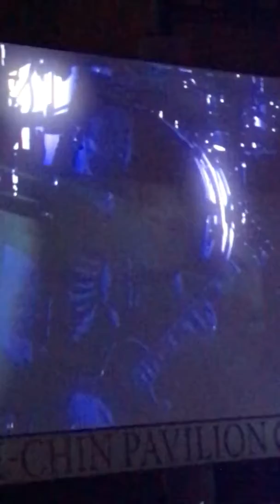Nickelback - woke up this morning - Feed The Machine Tour 9/9/17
Nickelback performing Woke Up This Morning ! Feed The Machine Tour 9/9/17 Phoenix, AZ Ak Chin Pavillion.